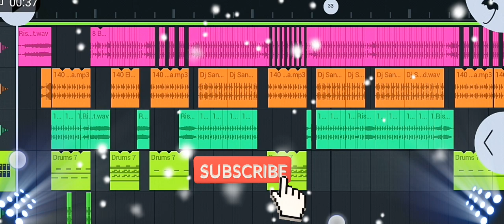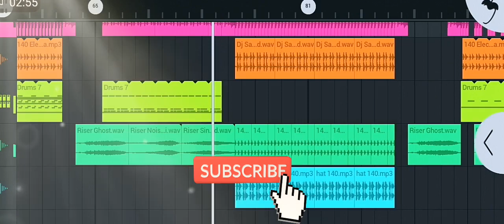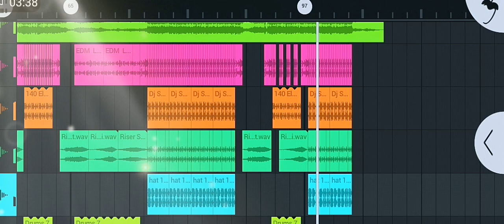Flp_project Naam_Hai_Tera_Tera_Feat_Eletro_Song_Hindi djsanojtharu MaithiliDJOfficialin